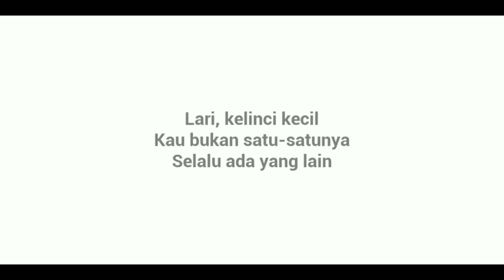Akhirnya Bisa Keluar dari Si Bayi Monster!! Baby in Yellow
Hai temen temen Slamet Datang Kembali Bersama Mas Slamet Disini ,ok temen temen di Video ini Mas Slamet akan bermain Baby in Yellow Update Terbaru .jadi temen temen di game ini kita akan jadi seorang Pengasuh bayi yang ternyata bayi tersebut jelmaan Monster, untuk update kali ini si pengasuh bayi harus keluar dari rumah si bayi tersebut temen temen,dengan memecahkan teka-teki dan misteri , akhirnya bisa keluar dari rumah si bayi monster  tersebut tonton saja temen temen .Nah sebelum videonya di mulai kasih like dulu dong temen temen untuk video ini, ok kita langsung mulai videonya 😁.

terimakasih banyak yang sudah menonton video saya 🙏 semoga kalian terhibur 😁.

Facebook halaman: Mas Slamet